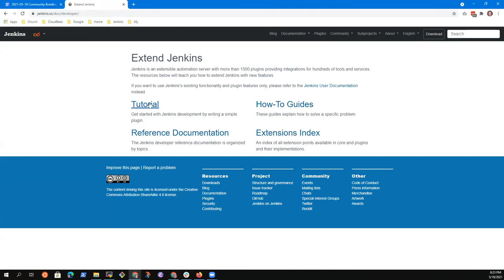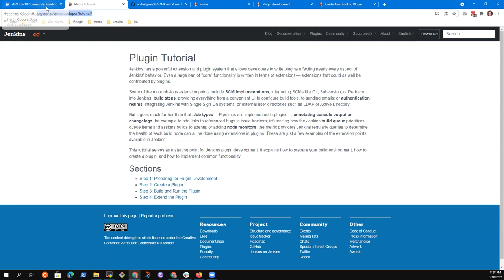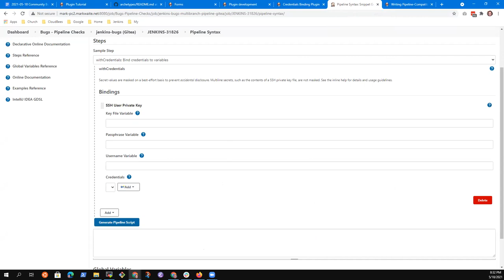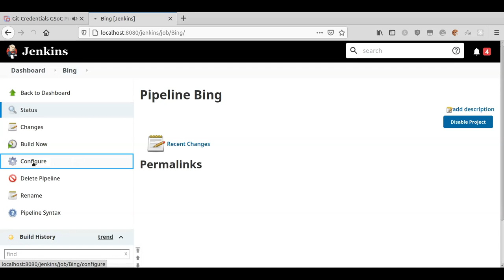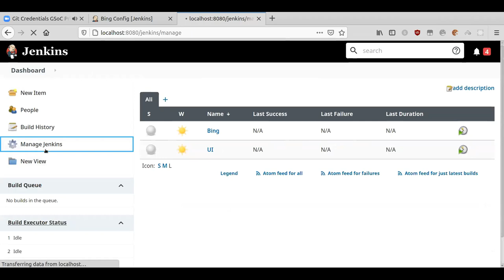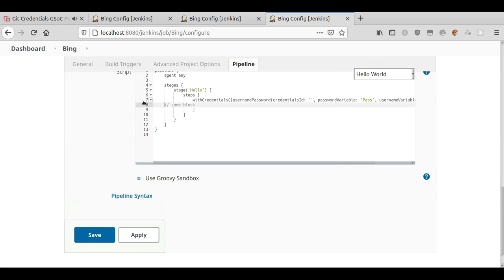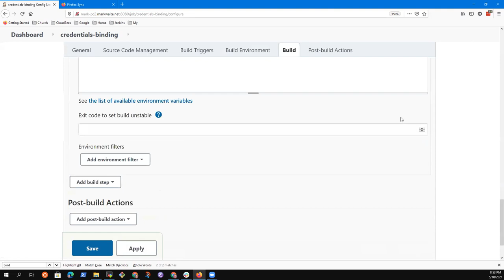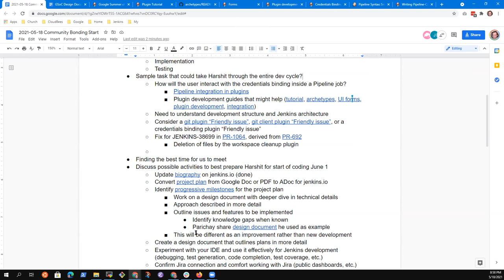GSoC 2021 Git credentials binding 2021 05 19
Google Summer of Code mentoring session for the git credentials binding project